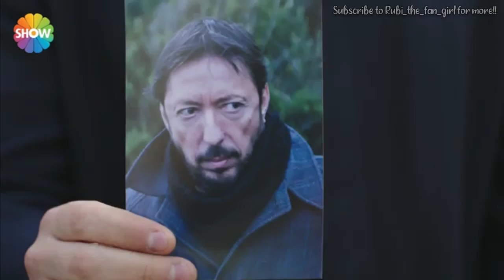KG (Winter Sun) Ep2-P2 with English Subtitles | Kış Güneşi | Rubi_the_fan_girl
In this story, you will explore a wonderful detective story with a psychological twist. Will Efe eventually find the original murderers and take his revenge? Will Efe start to remember his past when he stays with his real family? Will Nisan forgive his husband Mete’s love affair? Will Nisan understand that Efe has taken his husband Mete’s identity? Will Efe continue to live as Mete or disclose his real identity?

Kış Güneşi (Winter Sun) 2.bölüm (Episode#2-part#2)
***TURN ON CLOSED CAPTIONS

Efe/Mete (Şükrü Özyıldız) & Nisan (Aslı Enver) from Turkish series/drama Kış Güneşi (Winter Sun)